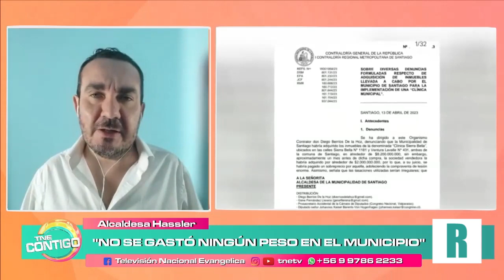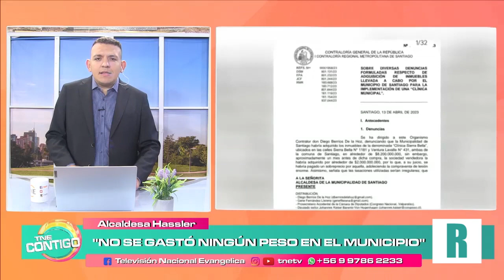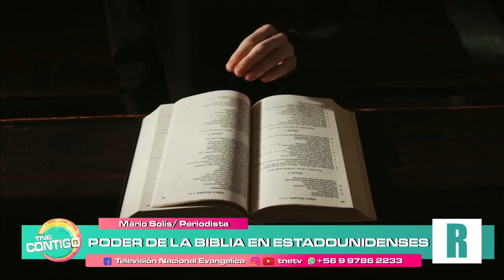¡Entérate de la actualidad! | "𝐍𝐨𝐭𝐢𝐜𝐢𝐚𝐬 𝐚𝐥 𝐝í𝐚" junto a Mario Solís - Tu matinal TNE contigo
Matinal TNE contigo - viernes 14 de Abril - Canal 99 VTR
¡Entérate de la actualidad! | "𝐍𝐨𝐭𝐢𝐜𝐢𝐚𝐬 𝐚𝐥 𝐝í𝐚" junto a Mario Solís periodista de TNE - Mas en RR.SS.